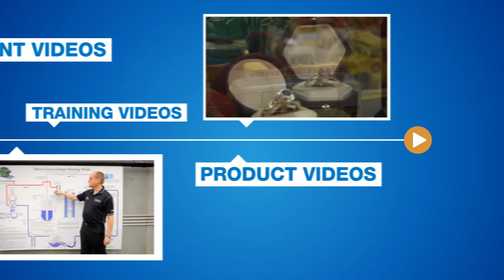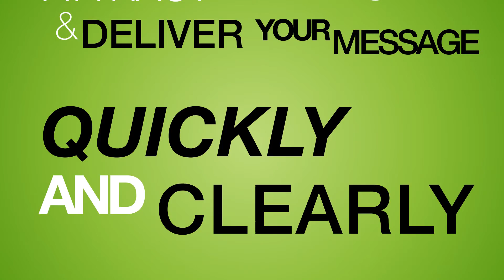Interactive Web Videos - Quality and Fast Video Production, Melbourne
Interactive web videos makes high quality videos with a fast turn-around.